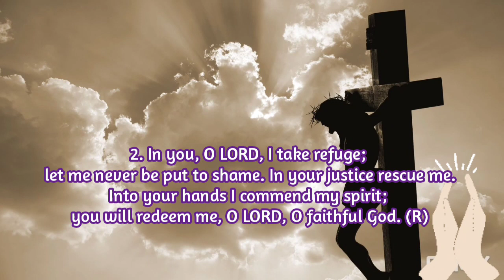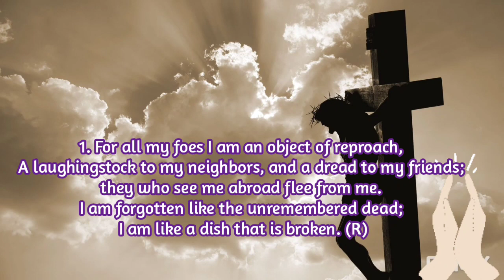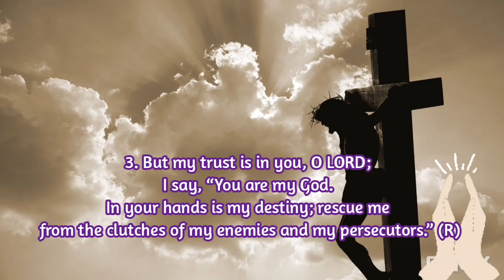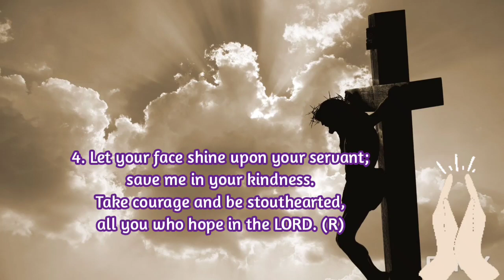PSALM 31: FATHER, INTO YOUR HANDS I COMMEND MY SPIRIT. | April 15, 2022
Responsorial Psalm 31: 2, 6, 12, 13, 15-16, 17, 25

Good Friday Of The Lord's Passion – Year C

Music Composed and Sung By: @MerlynMB